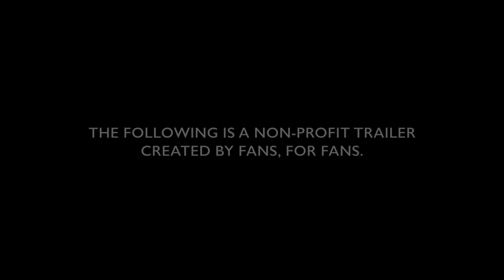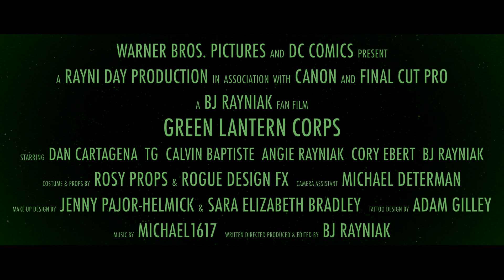Green Lantern Corps Fan Film Teaser Trailer 2016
This is a fan made teaser trailer for the Green Lantern Corps movie slated to come out in 2020. We hope you enjoy watching it as much as we enjoyed making it!